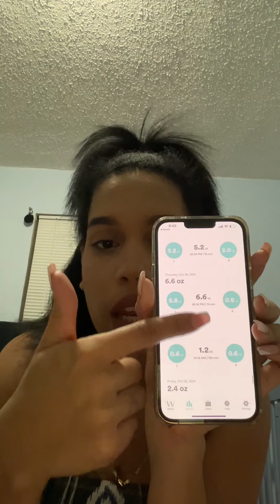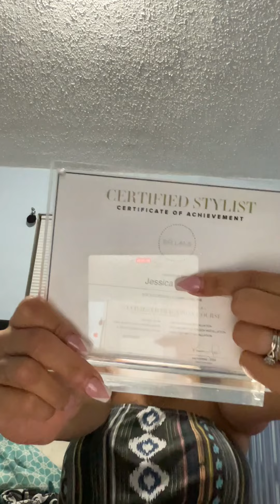Q and A video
Starting back up my channel and want to take you guys along with me on my journey ☺️. Kicking off my first video back with a very detailed Q and A video. I love sharing so much about what goes on In my life as a full time mom/stay at home wife, so I decided to bring you guys along with me on this journey.